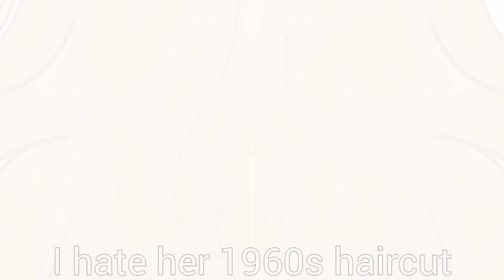William hates Mrs Afton :( ||Gacha FNaF || Willam X Mrs Afton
Yay, I finally gave Mrs Afton a name ✨✨✨✨

Oh, and audio is from a show called "500 days of Summer" :D.